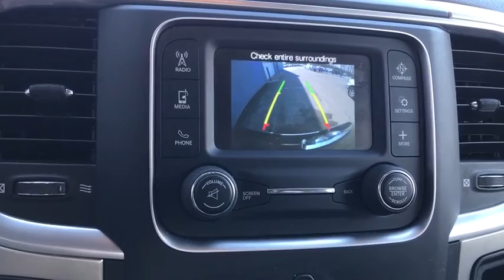2019 Ram 1500 Classic Antioch, Gurnee, McHenry, Fox Lake, IL Kenosha WI 17144P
Diamond Black Crystal Pearlcoat Used 2019 Ram 1500 Classic available in Antioch, Illinois at Antioch Chrysler Dodge. Servicing the Gurnee, McHenry, Fox Lake, IL Kenosha WI area.   Used
2019 Ram 1500 Classic SLT - Stock#: 17144P - VIN#: 1C6RR7TT6KS658979

New Arrival! Value Priced below the market average! -Backup Camera -4X4 4WD -Bluetooth -Aux. Audio Input ABS Brakes -Automatic Headlights -AM/FM Radio and many other amenities that are sure to please. Based on the excellent condition of this vehicle, along with the options and color, this Ram 1500 Classic is sure to sell fast.
GVWR: 6 900 LBS  (STD),3.21 REAR AXLE RATIO  (STD),MANUFACTURER'S STATEMENT OF ORIGIN,WHEELS: 17 X 7 ALUMINUM  (STD),TIRES: P265/70R17 BSW AS  (STD),TRANSMISSION: 8-SPEED AUTOMATIC (8HP70)  (STD),REAR FLOOR MATS,DIAMOND BLACK CRYSTAL PEARLCOAT,QUICK ORDER PACKAGE 27G SLT  -inc: Engine: 5.7L V8 HEMI MDS VVT  Transmission: 8-Speed Automatic (8HP70),Four Wheel Drive,Power Steering,ABS,4-Wheel Disc Brakes,Brake Assist,Aluminum Wheels,Tires - Front All-Season,Tires - Rear All-Season,Conventional Spare Tire,Power Mirror(s),Heated Mirrors,Sliding Rear Window,Intermittent Wipers,Variable Speed Intermittent Wipers,Privacy Glass,Power Door Locks,Automatic Headlights,AM/FM Stereo,Satellite Radio,MP3 Player,Auxiliary Audio Input,Requires Subscription,Cloth Seats,Rear Bench Seat,Adjustable Steering Wheel,Trip Computer,Power Windows,Keyless Entry,Power Door Locks,Cruise Control,A/C,Split Bench Seat,Passenger Vanity Mirror,Floor Mats,Bluetooth Connection,MP3 Player,Power Door Locks,Power Windows,Sliding Rear Window,Trip Computer,Split Bench Seat,Engine Immobilizer,Traction Control,Stability Control,Traction Control,Front Side Air Bag,Tire Pressure Monitor,Driver Air Bag,Passenger Air Bag,Passenger Air Bag Sensor,Front Head Air Bag,Rear Head Air Bag,Child Safety Locks,Back-Up Camera